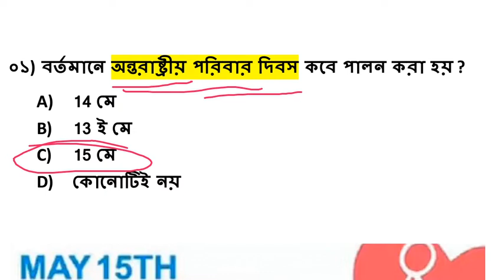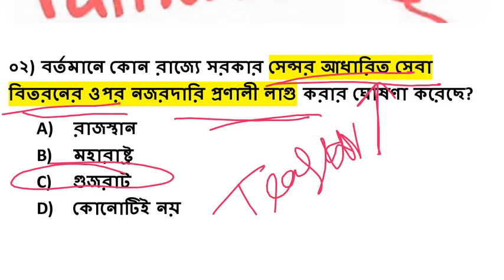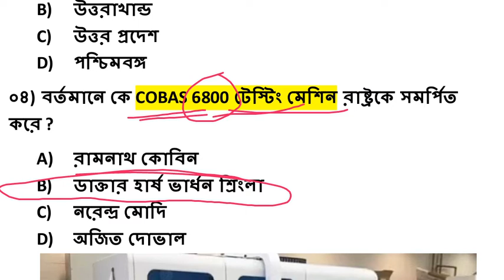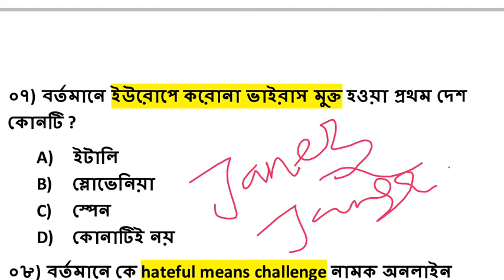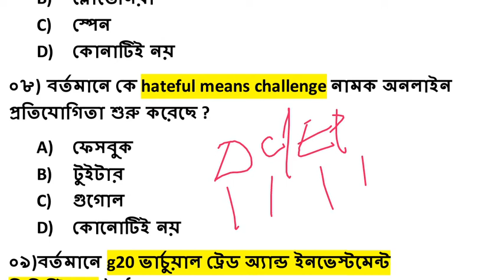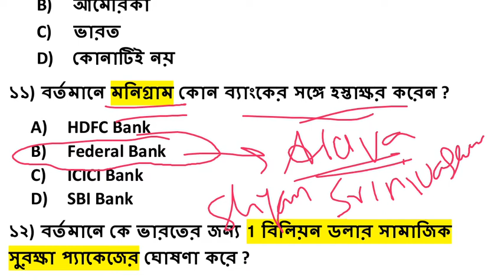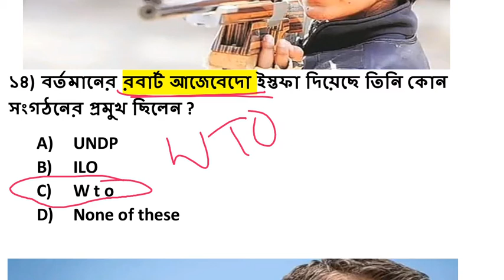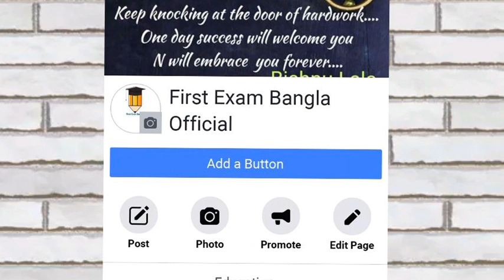কারেন্ট অ্যাফেয়ার্স |16 May 2020Current affairs |Daily current affairsInBangla|Daily current affair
NEXT DOSE#49 | 16 May 2020 current affairs ||Daily current affairs In Bangla||Daily current affairs

This channel promote all government jobs Central Government and state government SSC CHSL WBCS all current affairs and static GK and basic information to the nation and world history related any enquiries current affairs thank you please subscribe

ওয়েস্ট বেঙ্গল গ্রুপ ডি , ওয়েস্ট বেঙ্গল পুলিশ, ওয়েস্ট বেঙ্গল আবগারি পুলিশ, কলকাতা পুলিশ, ওয়েস্টবেঙ্গল ক্লার্ক, ওয়েস্ট বেঙ্গল ফুড ইন্সপেক্টর, জেলা মহাকুমা পরীক্ষা, জজ কোট গ্রুপ ডি, পঞ্চায়েত পরীক্ষা গ্রুপ ডি, রেলওয়ে গ্রুপ ডি, ওয়েস্টবেঙ্গল সমস্ত কম্পারেটিভ পরীক্ষা,